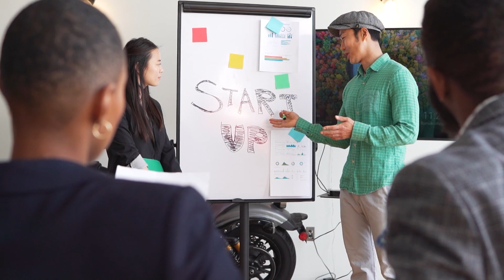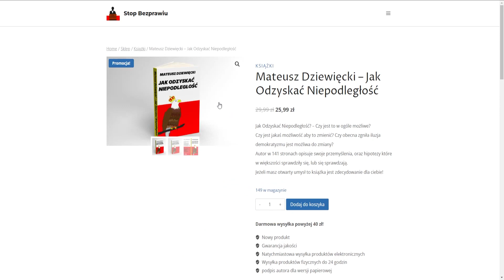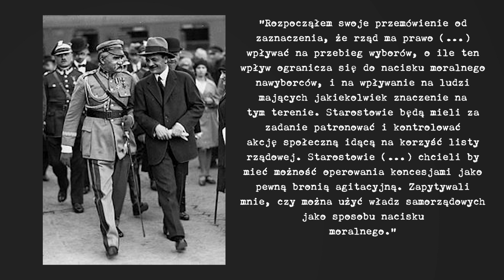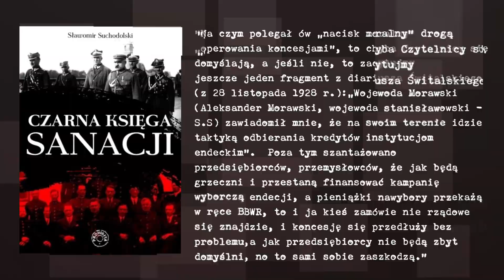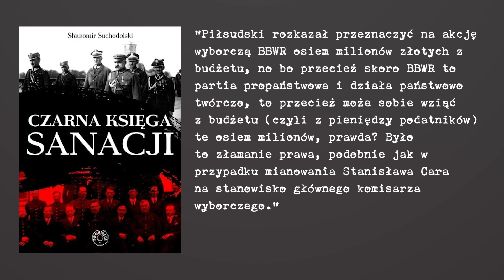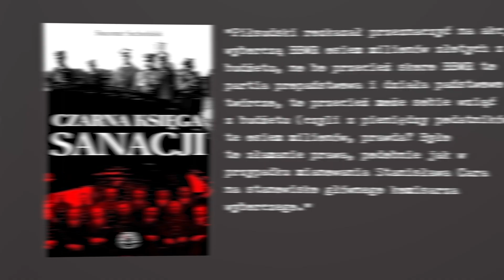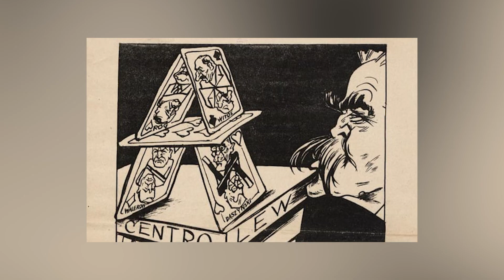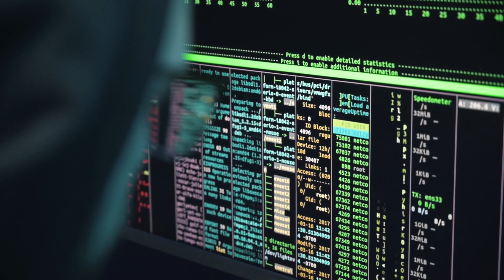Nieścisłości wyborcze 1928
Podcast dostępny także na spotify!